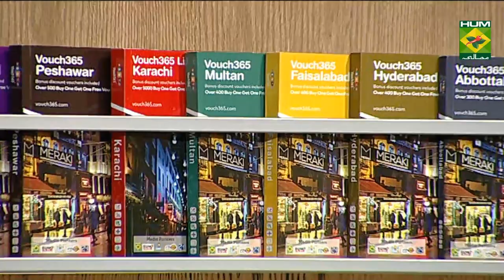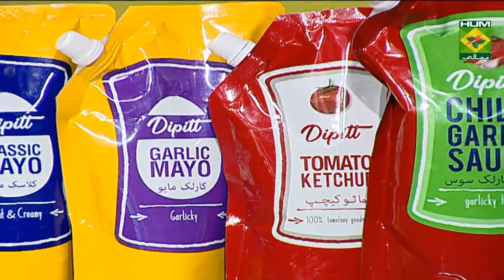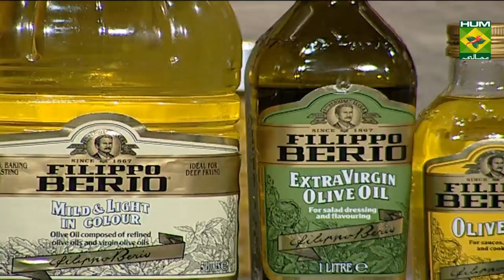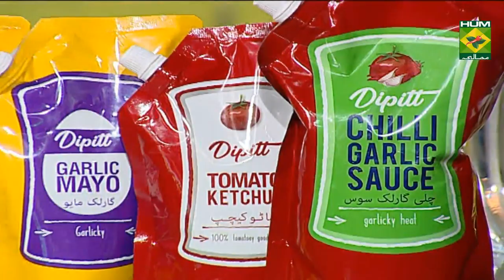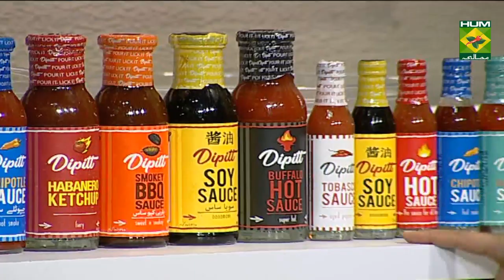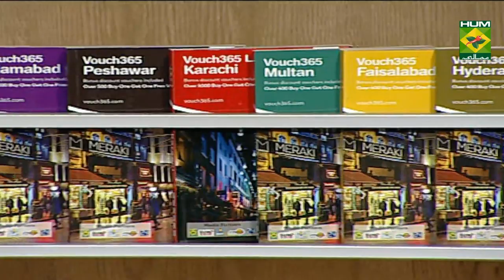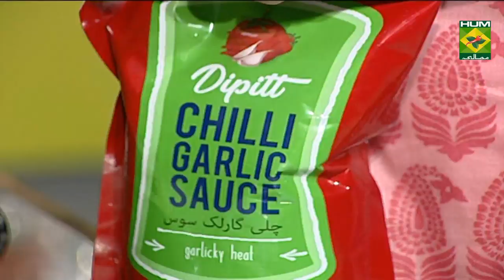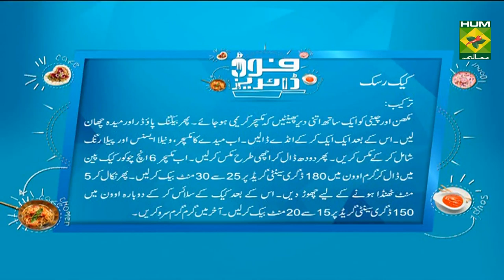Cake Rusk Recipe | Food Diaries | Zarnak Sidhwa | Bakery Item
Cake Rusk are always a delight to have and when you pair them tea, the combination becomes unbeatable. Have these Cake Rusk with your evening tea today!

Watch this Masala TV video to learn how to make Cake Rusk and  French Fries Board Recipe. This show of Food Diaries with Zarnak Sidhwa aired on 8 June 2020.

Cake Rusk:
Ingredients:
Flour    4 oz
Eggs    3
Sugar    100gm
Butter    100gm
Yellow food color   few drops
Milk    as required
Method :
Beat butter and sugar until creamy. Sift in baking powder and flour. Now add eggs one by one add the flour mixture and vanilla essence and yellow colour, mix well. Check consistency of mixture and add milk. Now put this mixture in 6” square cake pan and bake in preheated oven on180ºC for 25 to 30 minutes. Then take it out from the oven and let it cool down for about 5 min, then cut in slices and again bake until crispy and golden brown on 150ºC for 15 to 20 minutes. Now enjoy Cake Rusk with tea.

French Fries Board:
Ingredients
Assorted frozen curly /crinkle cut fries  as required
Ketchup      as required
Chili garlic sauce     as required
Mayonnaise     as required
Cheese sauce     as required
Honey mustard     as required
Ranch      as required
Method
Fry the fries in hot oil till golden and crispy. Drain and serve with ketchup, chili garlic sauce, or plain mayonnaise, cheese sauce, honey mustard or ranch dressing.  Serve fries on a board with the sauces on the sides in small containers.